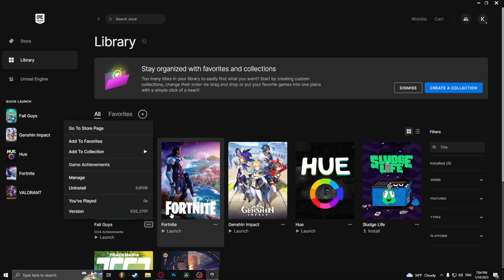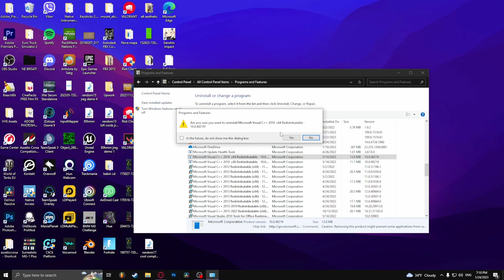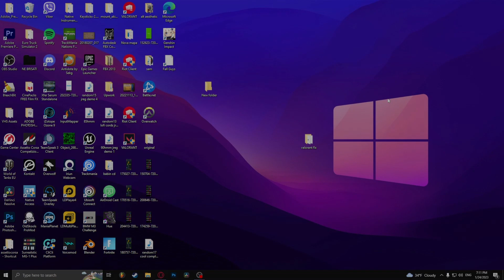How To Fix Fall Guys Error Code: 200_1040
If you get the following error in Fall Guys - Error Code: 200_1040 then this is the video for you. Learn how to fix error code: 200_1040 in Fall Guys with the help of this simple tutorial!